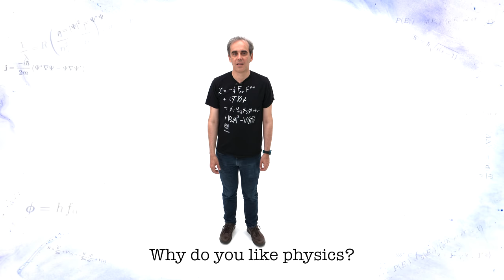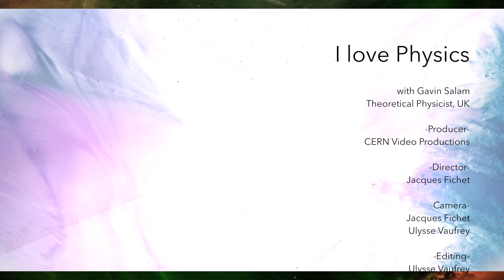"I Love Physics" with Gavin Salam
Episode 3 of the series "I Love Physics"

British theoretical physicist Gavin Salam talks about why he loves physics.

Gavin's research investigates the strong interaction of Quantum Chromodynamics (QCD) and the theory of quarks and gluons.

Copyright: CERN